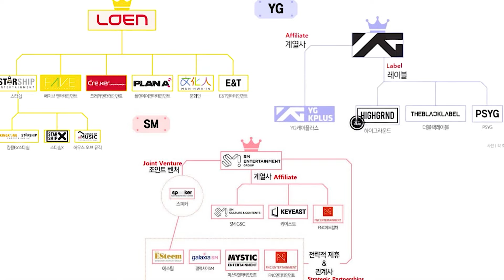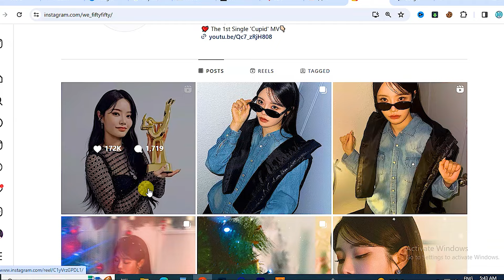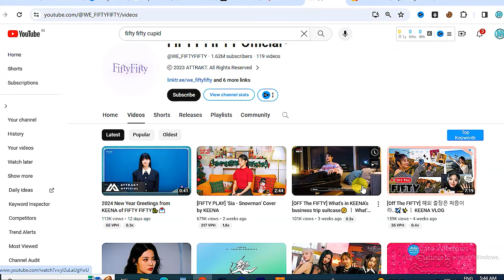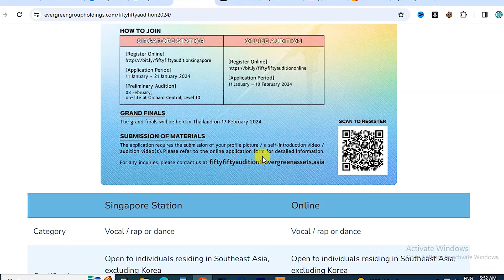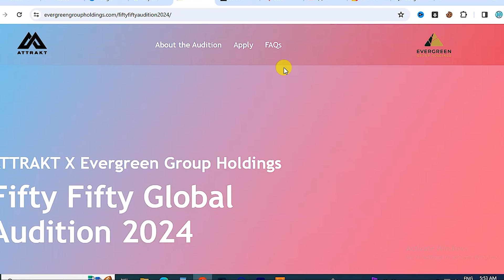🎤 Fifty Fifty Audition 2024💃 Join a Rising K-Pop Star😲 kpop online audition 2024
Attention all aspiring K-Pop stars!  Fifty Fifty is on the hunt for new members, and it could be YOU! ✨
This video dives deep into the 2024 Fifty Fifty K-Pop Audition, giving you all the essential info + expert tips to ace your application and potentially join one of the hottest K-Pop groups!
Fifty Fifty
K-Pop audition
2024 audition
K-Pop trainee
K-Pop singer
K-Pop dancer
Korea
K-Pop agency
idol life
dream come true
application tips
behind the scenes
join Fifty Fifty
today audition

TODAY AUDITION
धन्यवाद